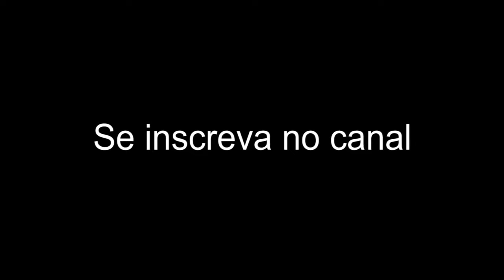PUXEI O AR PRA CABEÇA QUASE CAGUEI - DICAS DE TREINO